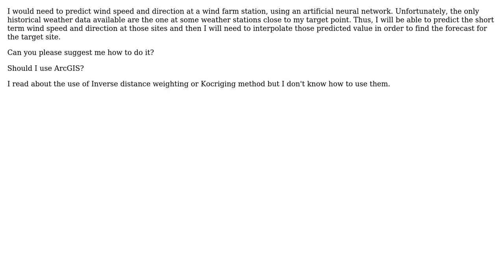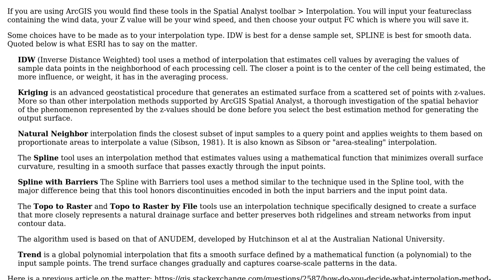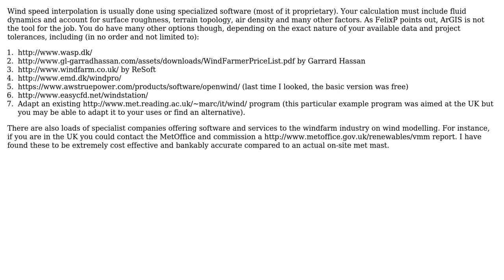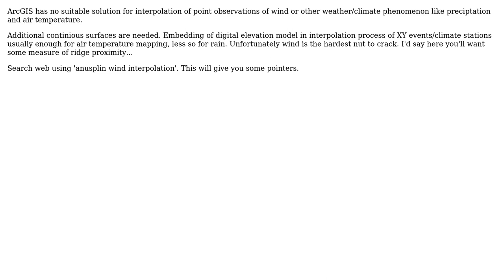GIS: Wind speed data interpolation (3 Solutions!!)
GIS: Wind speed data interpolation

With thanks & praise to God, and with thanks to the many people who have made this project possible! | Content (except music & images) licensed under CC BY-SA | Music | Images & others | With thanks to user Vince user MappaGnosis user Ilaria DF user FelixIP user ed.hank and the Stack Exchange Network Trademarks are property of their respective owners. You are responsible for your own actions.